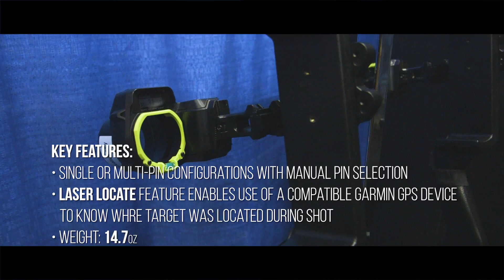Innovative Distance-Calculating Archery Sights I ATA 2018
Watch Outdoor Weekly, hosted by Julie McQueen, join in on a fast-paced, insider-driven weekly recap of the most important stories, events, products and people in the outdoor industry.

Look at this side by side by side comparison of new sights! FULL REVIEW streaming free only on CarbonTV.com